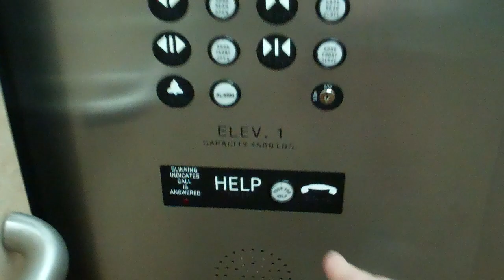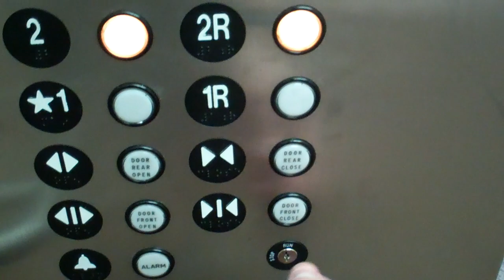Nashua, NH: ThyssenKrupp Hydraulic Service Elevator @ Saint Joseph Hospital Lobby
This is the ThyssenKrupp Hydraulic Service Elevator, serving the other side of the Main Lobby, at Saint Joseph Hospital, Nashua, New Hampshire.
Again, TK should give themselves a pat on the back for this one. Very smooth, very quiet. Only flaw I saw, the "Dover Buzz" doesn't ring going to 1. I filled in for the missing buzzer, and oddly enough, I actually NAILED the timing! :) I wonder how many people thought the 1'st buzz during the rides was actually the lift? :D